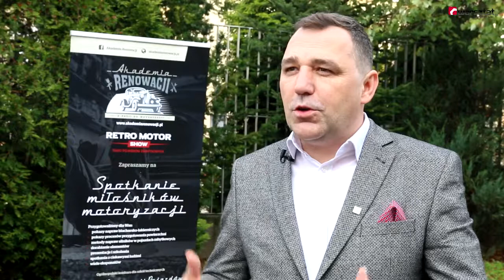Gruzja - rynek dla polskiego biznesu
- Rynek motoryzacyjny w Gruzji dzisiaj jest bardzo podobny do naszego rynku w latach 90-tych. To doskonały czas i miejsce do biznesu dla polskich firm z branży części zamiennych i wyposażenia warsztatowego - mówi były poseł Tomasz Makowski.